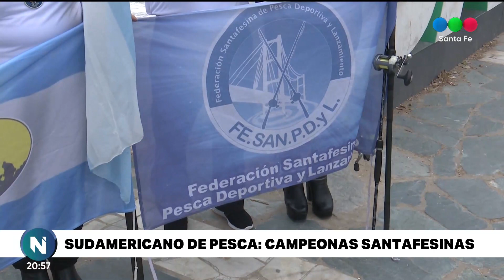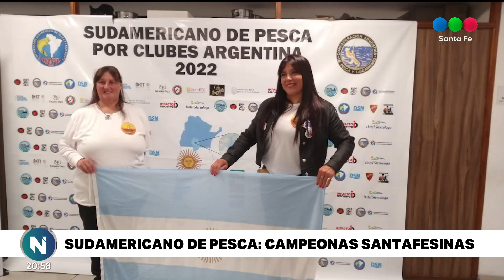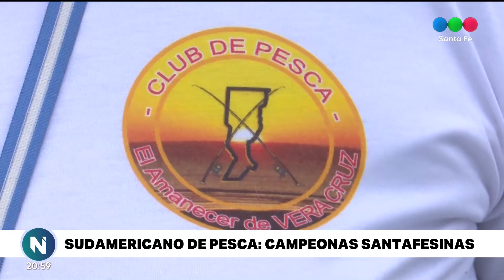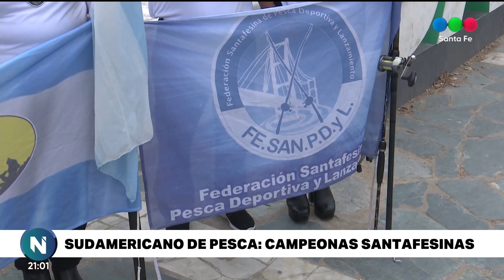Cuatro santafesinas ganaron el Sudamericano de Pesca Deportiva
Se realizo días atrás en Villa Carlos Paz el Sudamericano de Pesca Deportiva, donde cuatro mujeres santafesinas trajeron el máximo galardón de la competencia.